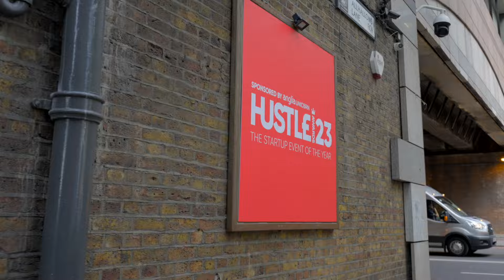Hustle Awards 2024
We invite you to join us for the prestigious Hustle Awards 2024, set against the backdrop of the renowned Steel Yard. Startups Magazine brings you an exclusive sneak peek into this exciting event, showcasing the dedication and innovation that define startups. Prepare to witness the unfolding of remarkable achievements as we celebrate the hustle and perseverance of individuals and companies.

🏆 Event: Hustle Awards 2024
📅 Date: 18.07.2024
📍 Venue: The Steel Yard, 2024